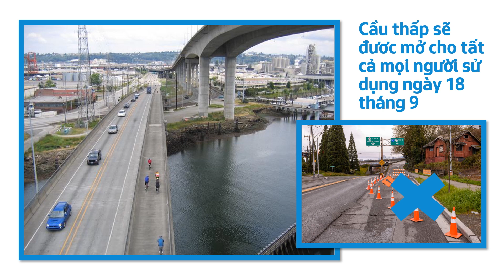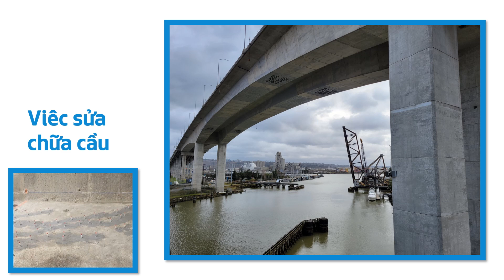Cầu West Seattle mở cửa trở lại vào ngày 18 tháng 9